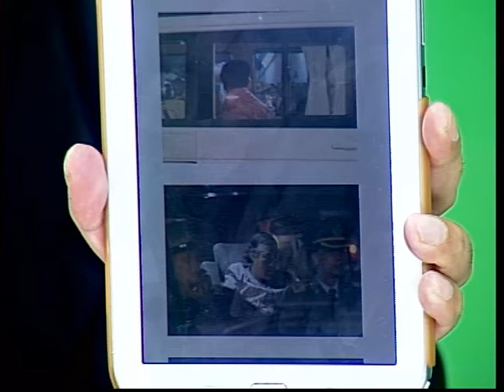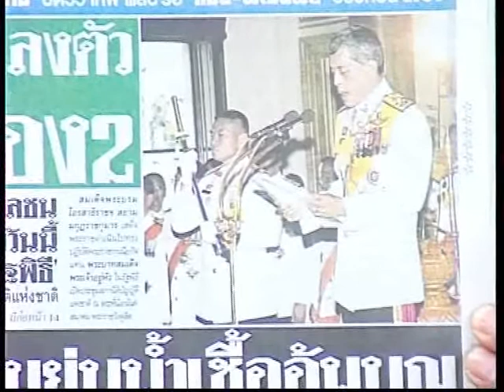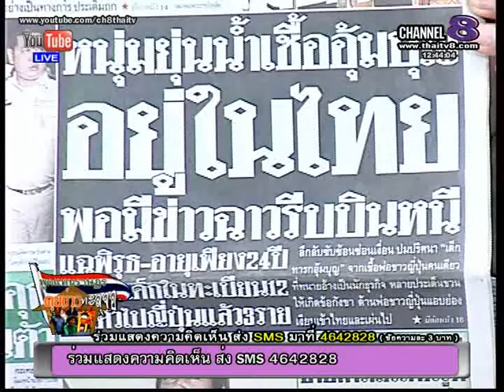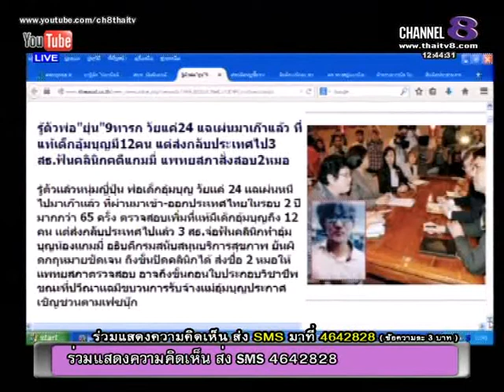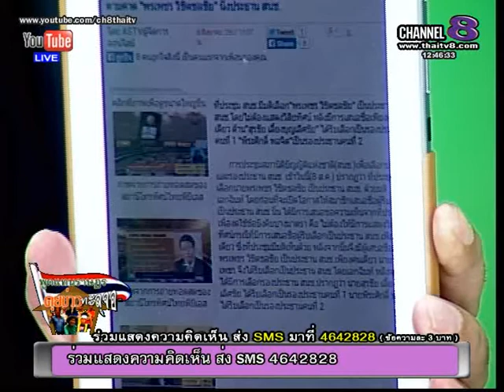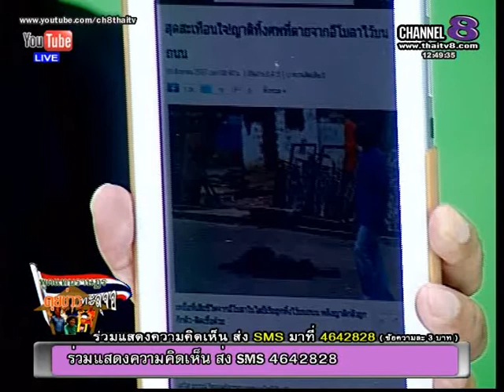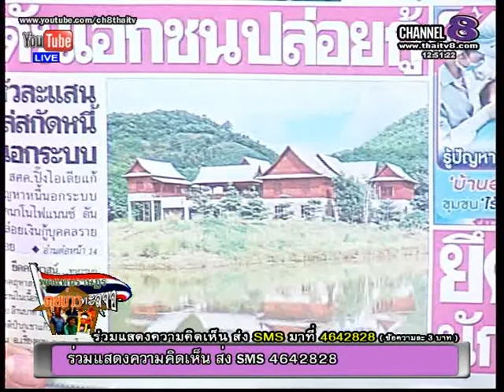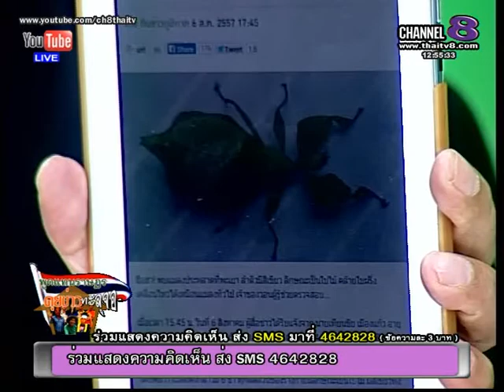ช่อง 8 ทีวีพูดได้ รายการ พูดแทนราษฎร คุยข่าวทะลุจอ 8-08-57 เบรก 1